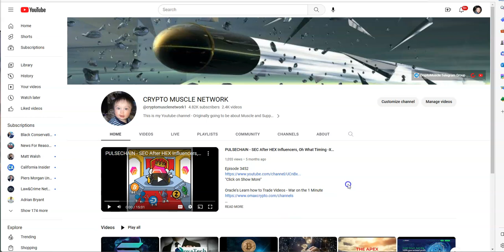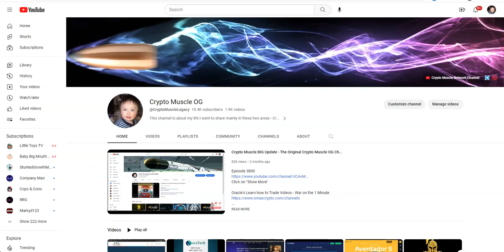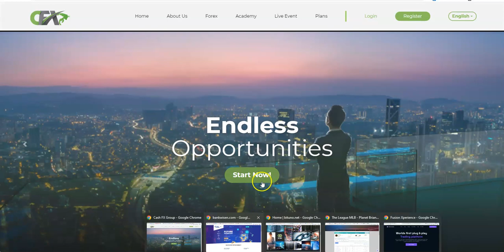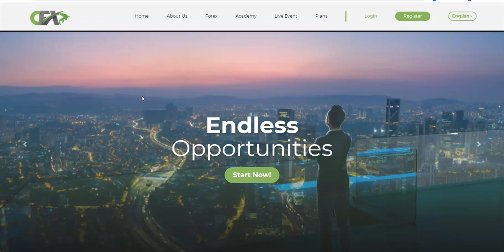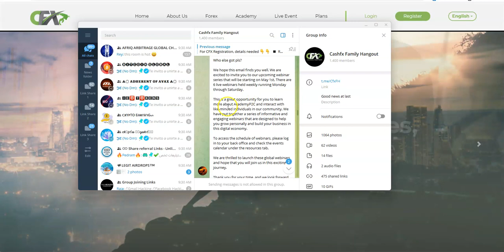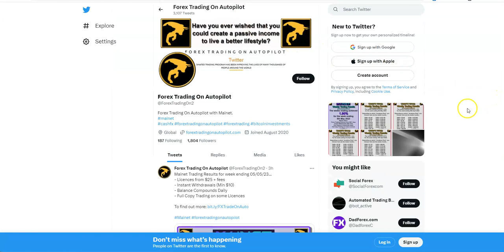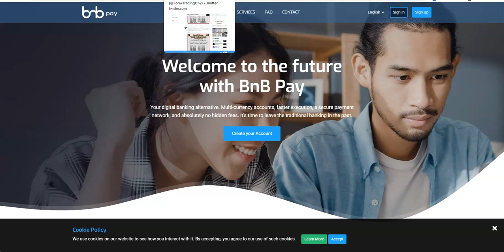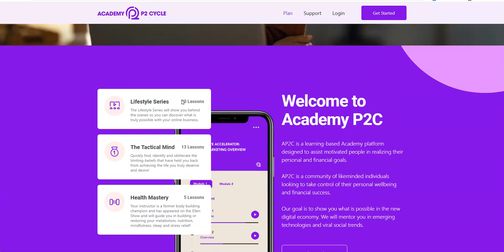CASHFX - CASH FX Saturdays -AP2C webinars starting up, Never Card Update, $0 Paid Out Since Jan 2022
Episode 4250

Mid-level Platforms

Others

Leverage Trading